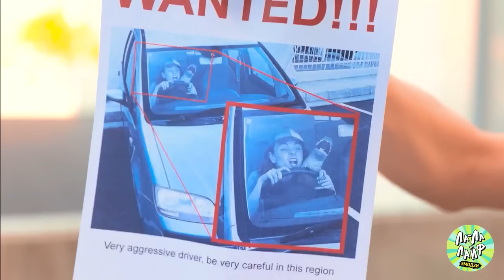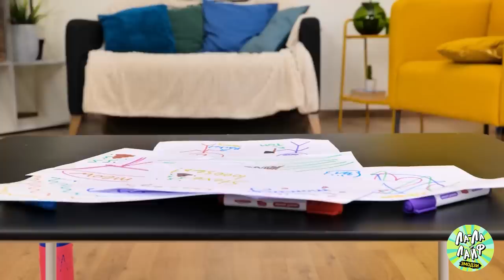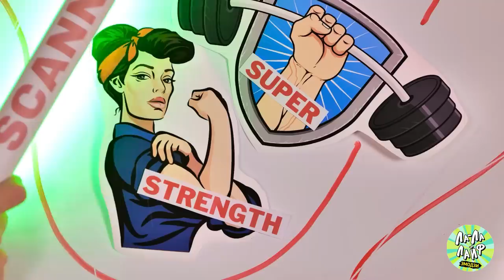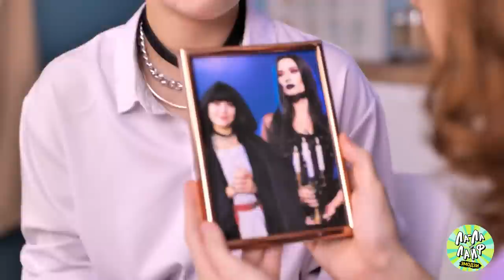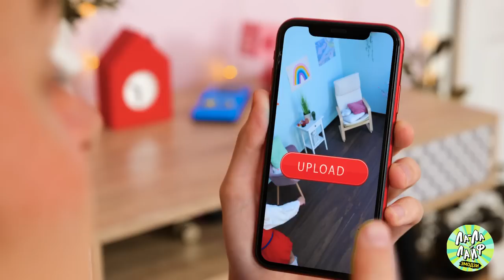🤱 Потрясающие советы для нянь! Гениальные лайфхаки по воспитанию от Ла-Ла Лайф Эмодзи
Встречайте незаменимые советы о том, как стать успешной няней! 🤱✨ У нас есть масса лайфхаков, которые выведут ваши навыки на заоблачный уровень. От борьбы с мелкими детскими истериками до превращения обеда в крутое приключение, в этом видео есть все, что вам нужно! 🍼🎉

От восхода до заката, будьте супергероиней, о дружбе с которой мечтает любой ребенок. Скорее включайте наш ролик - вас ждут вдохновляющие идеи! 🌈🤘 Помните, речь идет не только о присмотре за детьми, но и о способности вложить в работу душу и сердце! 💖